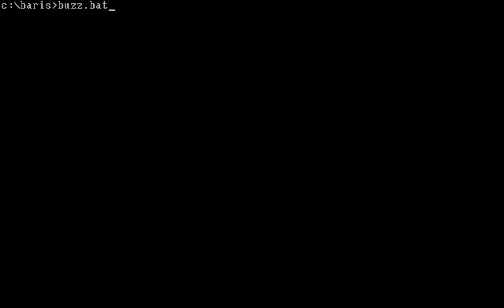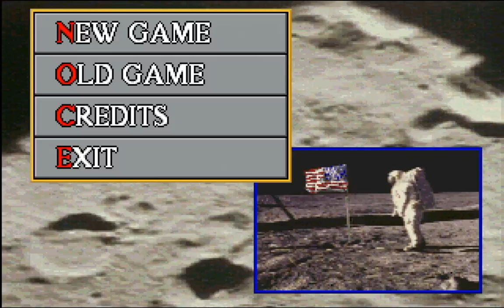Buzz Aldrin's Race Into Space - Intro Roland SC-55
Buzz Aldrin's Race Into Space - Intro using real Roland SC-55